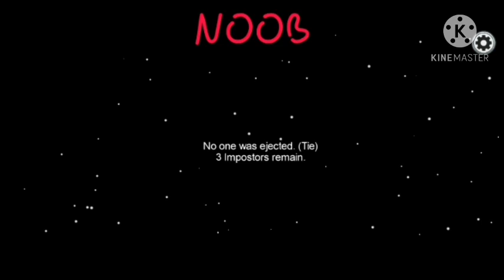Noob imposter vs Pro imposter